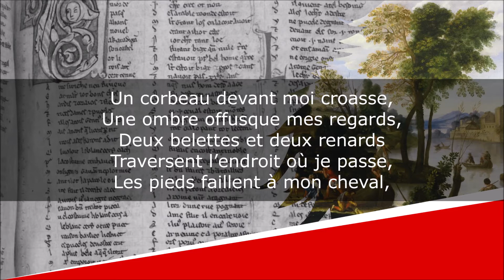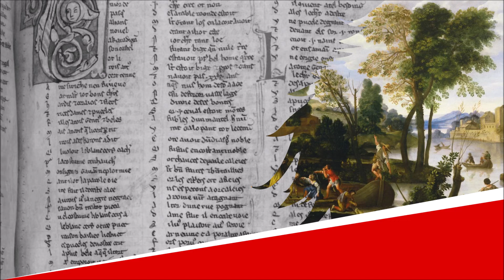Le Soleil est devenu noir - Poésie - Théophile de Viau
Le Soleil est devenu noir
Œuvres poétiques

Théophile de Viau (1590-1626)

Lecture : AB
Portrait de couverture : Pierre Daret
Illustration de fond : Le Dominiquin

Texte :
Un corbeau devant moi croasse,
Une ombre offusque mes regards,
Deux belettes et deux renards
Traversent l’endroit où je passe,
Les pieds faillent à mon cheval,
Mon laquais tombe du haut mal,
J’entends craqueter le tonnerre,
Un esprit se présente à moi,
J’ois Charon qui m’appelle à soi,
Je vois le centre de la terre.

Ce ruisseau remonte en sa source,
Un bœuf gravit sur un clocher,
Le sang coule de ce rocher,
Un aspic s’accouple d’une ourse,
Sur le haut d’une vieille tour
Un serpent déchire un vautour,
Le feu brûle dedans la glace,
Je vois la Lune qui va choir,
Cet arbre est sorti de sa place.